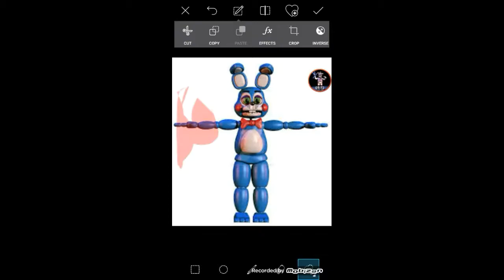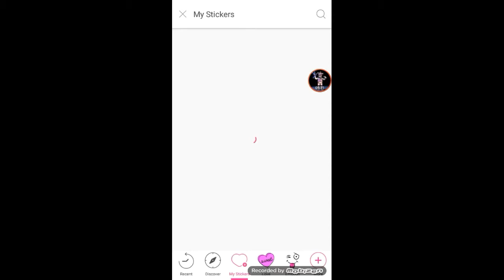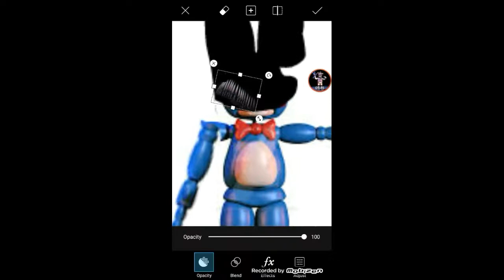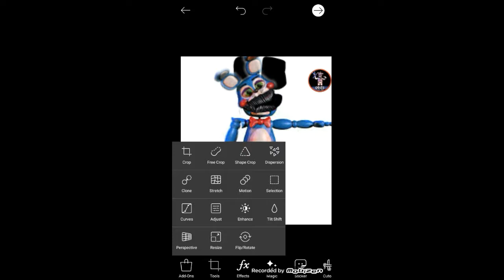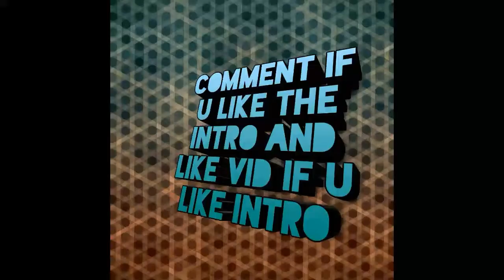Speed editing nightmare toy bonnie